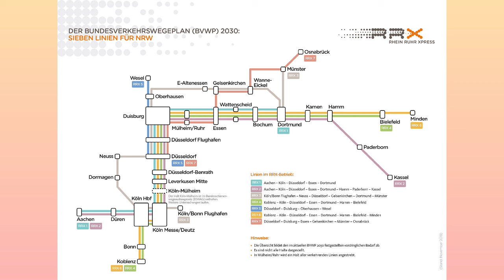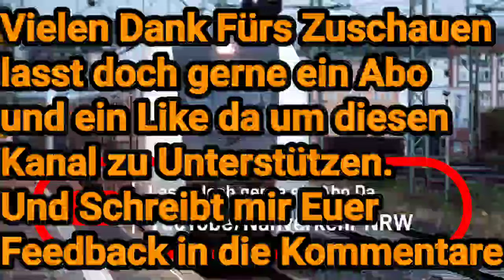Rhein-Ruhr Express kurz Doku 2023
Der RRX. Ein Schienen Infrastruktur Projekt in NRW.
Alle Aufnahmen sind aus anderen Videos wie z.B Essen Hbf entstanden.
alle Infos wurden Aus der Website vom RRX bezogen.
Letztes Video für dieses Jahr. Außer Livestream.